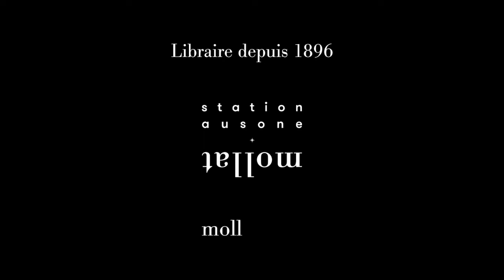Yvan Robin - La Fauve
Yvan Robin vous présente son ouvrage "La Fauve" aux éditions Lajouanie.